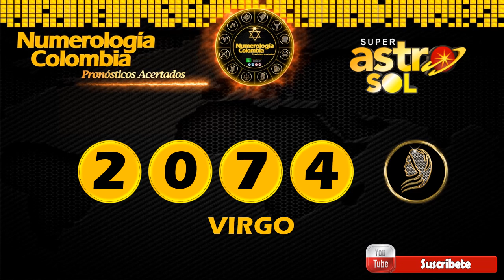Resultado de ASTRO SOL del viernes 14 de mayo de 2021 | SUPER ASTRO 😱💰💰💰💰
SUPER ASTRO |

Astro sol del trece de mayo
Super Astro del trece de mayo